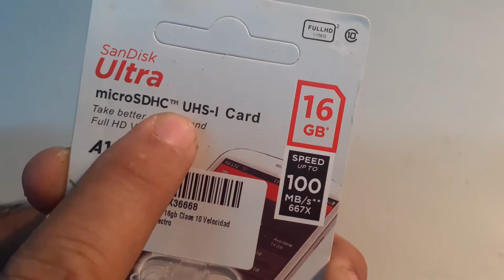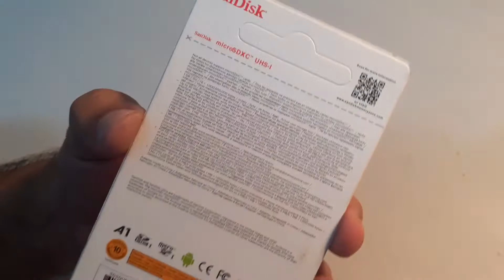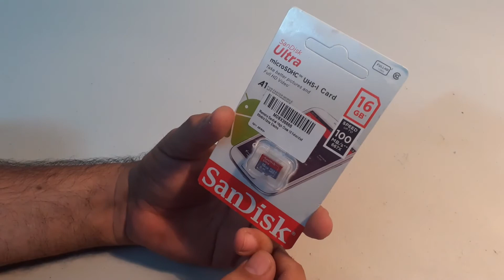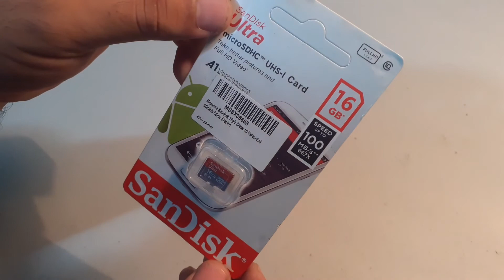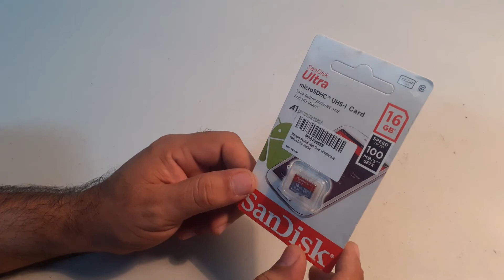Memoria micro SDHC 16Gb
ScanDisk SDSQUNC-016G-ZN3MN, Memoria microUSB 16 Gb ideal para los dispositivos móviles, cámaras fotográficas, vídeo cámaras, entre muchos otros dispositivos, Clase 10, 80 mb/s,